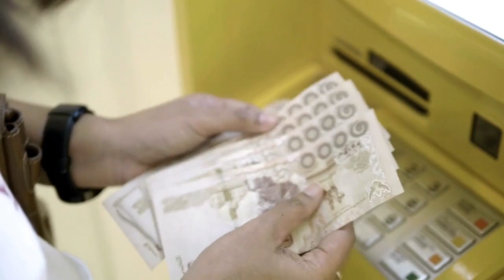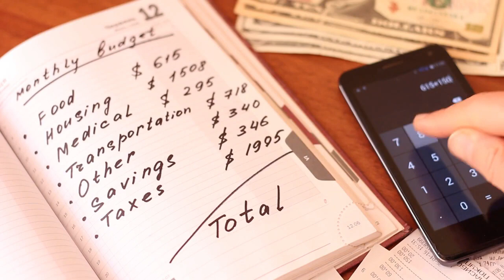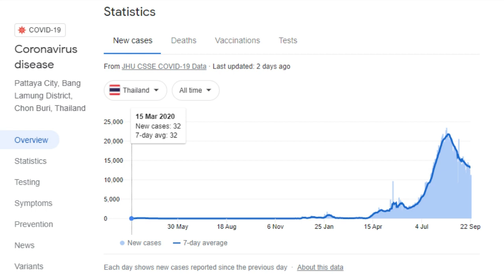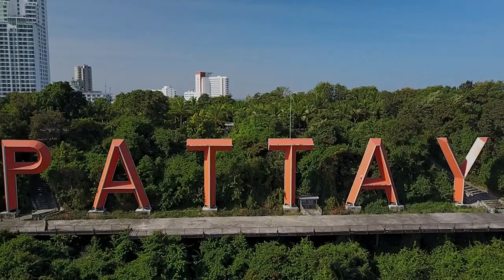Expat Moving & Living In Pattaya Thailand (Copyright Free Content)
Is Pattaya A Good Place To Live
Pattaya is a fantastic place to live as a foreigner, But whether Pattaya is suitable for you or not will depend on your lifestyle needs.

For example, living in Pattaya as a foreigner is certainly not the cheapest option if you are looking to live cost-effectively in Thailand; therefore, if your lifestyle is more suited for the cheaper cost of living, then it’s recommended to take a look at areas of Chiang Mai or Chiang Rai

Pattaya, however, has so much more to offer than these two areas; however, the visible entertainment and cost of living are important factors that are important to consider when an expat decides if Pattaya is suitable to live in.

How Much To Live Comfortably In Pattaya
Previously we have documented how much to live comfortably in Pattaya and covered several different categories such as how much you will need as a retiree and how much you will need as an expat, etc., however, to summarise specific points…

In order to live comfortably in Pattaya, it is recommended to budget at least $1000- $1400 USD per month (Excluding luxuries). The total amount you will need will depend on your accommodation type, living expenses, and lifestyle.

Will Pattaya Recover After Covid-19
The pandemic era has had an impact on life in Pattaya. Pattaya is a city known for its clubs and bars; due to the lockdown, some parts of the city can feel eerie. This is because the area was full of life previously, but now it is semi-closed and empty.

Many believe that Pattaya will recover after COVID-19, but the unanswered question is when? Various travel authorities believe that Pattaya will return to normal during mid-2022.

What we do know, however, when looking at will Pattaya recover after COVID-19 is that it will not be a sudden improvement. It will be a gradual process. This is similar to what we’ve seen in other cities and provinces around Thailand. In other words, tourism will slowly return, regulations will be dropped, and this will be tied in closely with the ongoing battle with COVID-19.

Is Pattaya Cheaper Than Bangkok
Pattaya is much cheaper to live in and visit compared to Bangkok. For example, the cost of living index score by Numbeo suggests that if your lifestyle cost is 100,000 Thia Baht in Bangkok, continuing the same standard of living in Pattaya would cost you 74,000 Thai Baht. Meaning that, on average, Pattaya is 26% cheaper than Bangkok.

Is Pattaya Expensive
Pattaya is not the most expensive city in Thailand, but due to the levels of tourism, prices have risen over the years. Statistically, Pattaya is one of the most expensive cities In Thailand to live in.

The most expensive category for living in Pattaya for foreigners tends to be accommodation, beer, and entertainment costs. However, if you are an individual who lives an ordinary life and you do not drink regularly, you will find Pattaya much less expensive than other ex-pats.

However, due to the current pandemic era, prices are considerably lower than they were during Pattaya’s peak times. Therefore, it is often much easier to negotiate and find a fair price.

How Much Is A Condo In Pattaya
Accommodation costs in Pattaya will depend on what type of accommodation and the overall size of the building. The price to rent a small condominium in Pattaya starts at around 8000 Thai Baht. On average, a one-bedroom unit costs between 10,000 – 15,000 Thai Baht. A two-bedroom unit or a more luxurious unit can be upwards of 20,000 Thai Baht.

Is Pattaya Worth Visiting
Pattaya is definitely worth a visit, especially if you are interested in beautiful beaches and stunning temples. As mention, Pattaya has a lot more to offer aside from its reputation.